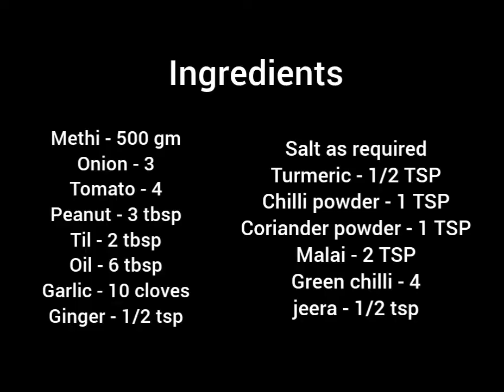Lasooni methi recipe | methi ki sabji |dhaba style lasooni methi recipe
Dhaba style lasooni methi recipe | methi ki sabji |

Ingredients
Methi - 500 gm
Onion - 3
Tomato - 4
Peanut - 3 tbsp
Til - 2 tbsp